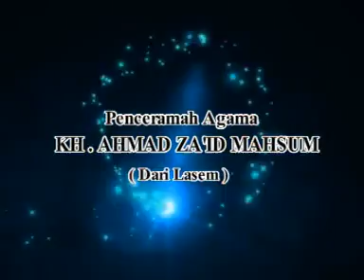Ngaji Ahad Pagi Bersama : KH. Ahmad Zaim Lasem